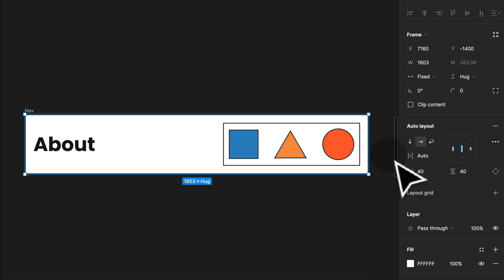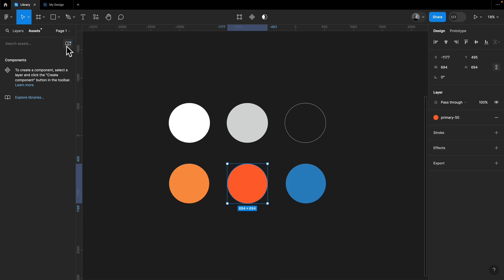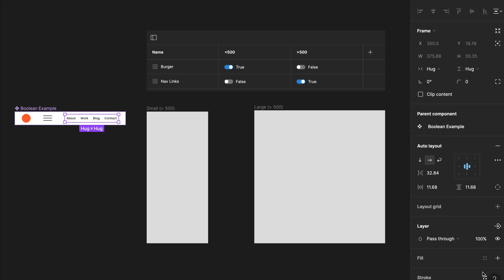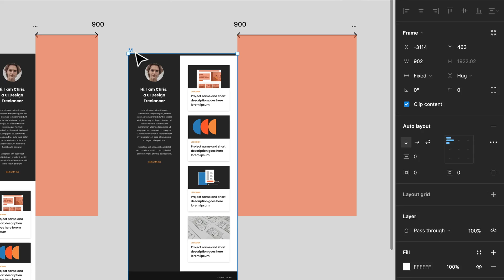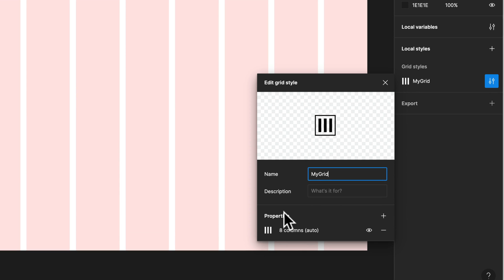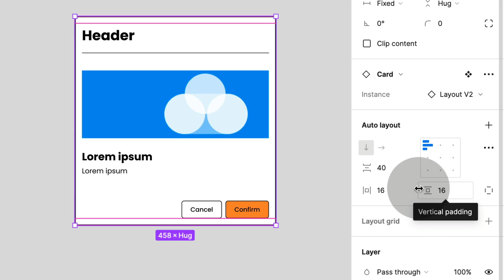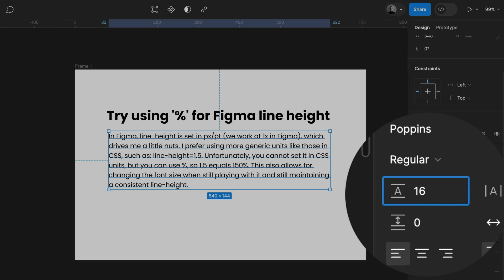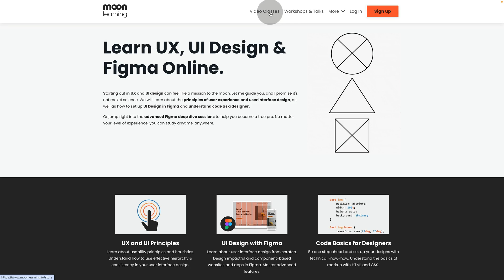Advanced Figma Tips & Tricks 2024: Discovering Little Hidden Gems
As usual, Figma did not fail to impress and come out with some fantastic new features and hidden gems hiding in plain sight. So here are my top Tips & Tricks to make life with Figma even more fun!
Make sure to visit my full courses with Figma working files

00:00 - Introduction to moonlearning.io
00:22 - Open Dev Mode Directly in VS Code
00:37 - Shift+D to Toggle Dev Mode
00:46 - Toggle Auto Layout ‘Auto’ with Cmd + X
01:13 - Variable Scoping in Bulk
01:30 - Quickly Create Variables with Shift + Enter
01:47 - Alias Variables
02:01 - Styles to Variables Converter quickly convert styles to variables
02:50 - Boolean Variables Magic with Modes
03:39 - Variant and Props Playground
04:00 - Press R to Reset Prototypes
04:09 - Shift + Space for In-File Preview
04:16 - Applying Min and Max to Parent Frames
04:36 - Hold and Slide to Lock All Layers
04:47 - Alt + L to Collapse All, Enter to Select Children
05:01 - Multiple Grids within a Single Grid Style
05:19 - Prototyping Flow Links for Overview
05:39 - Presentations with Scrollable Prototypes
06:06 - Set Rules for Slot Components with Preferred Values
06:25 - Cmd + Y to Clean Up
06:37 - Copy as PNG Without Exporting
07:03 - Use % for Line-Height
07:32 - Variables or Styles Cheatsheet
08:20 - More Tips and Tricks